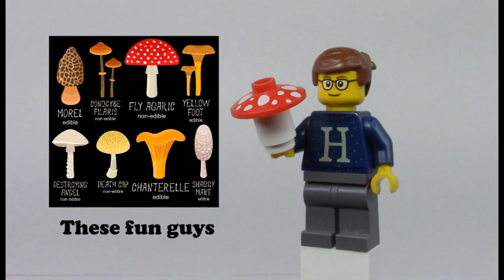Minifigures and Mushrooms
Its that time of year where little presents pops up near! That's right, mushrooms appear!

Okay, enough rhyming. Today's episode we're going to be looking at a plethora of mushrooms using my favorite minifigure for scale.